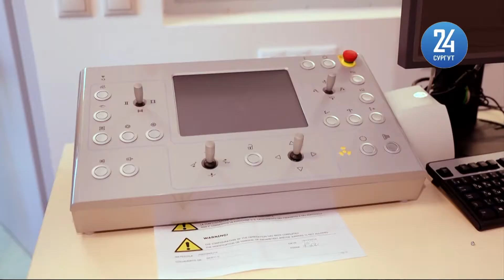Новый перинатальный в Сургуте ждет госэкспертиза